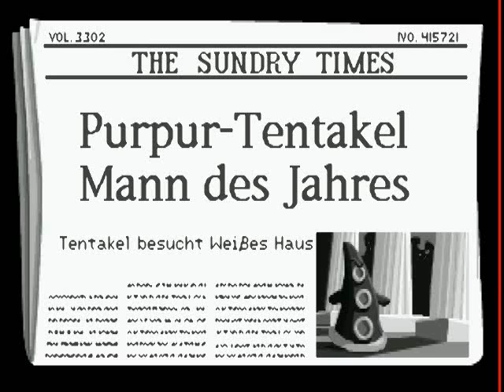Day Of The Tentacle Walkthrough (feat. Captain Hammer) Teil 11 mit Kommentar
Purpur Tentakel wird Mann des Jahres.